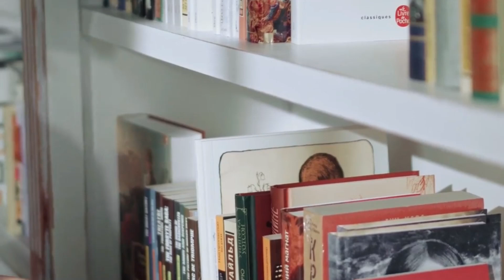Tragic End in Symi The Michael Mosley S 2024 06 09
This is really sad... my condolences